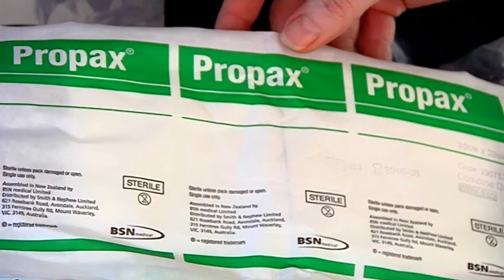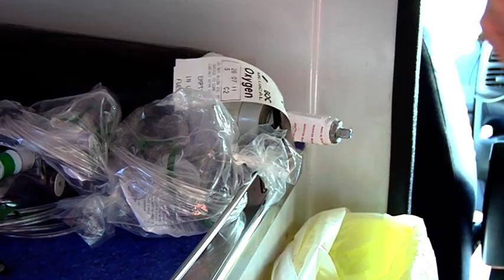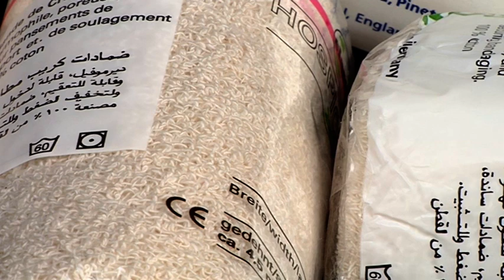Medical Supplies - Free Stock Footage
Medical Supplies